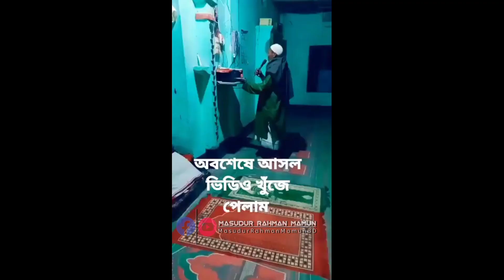অস্থির বাংগালীর সেহেরির এলার্ম | খাইলে খা নাখাইলে আজান দিয়া লামু | কাকুরে পাইছি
কি এক ডাক দিলো কাকু এক ডাকে ভাইরাল হয়ে গেলো

যে ভিডিও টা করেছেন তাকে অনেক অনেক ভালোবাসা।
ভিডিও ধারণ দাতা যদি এই ভিডিও দেখে থাকেন আমার সাথে যোগাযোগ করবেন।